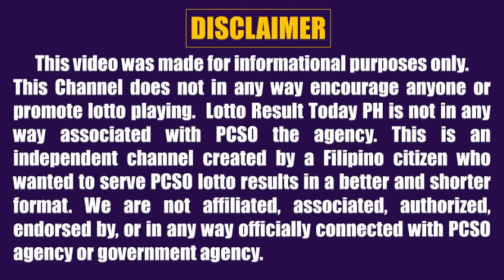Lotto Result Today 2pm February 16, 2024 Swertres Ez2 Pcso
Lotto result today 2pm Draw February 16, 2024 (Friday) The 2pm afternoon draw pcso lotto results today games are 3D Lotto (Swertres Result Today) and 2D Lotto (Ez2 Result Today).

0:00 Intro
0:28 2D Result 2pm
0:45 3D Result 2pm